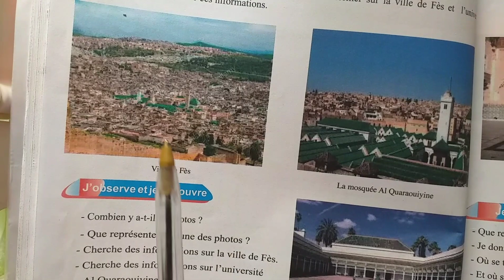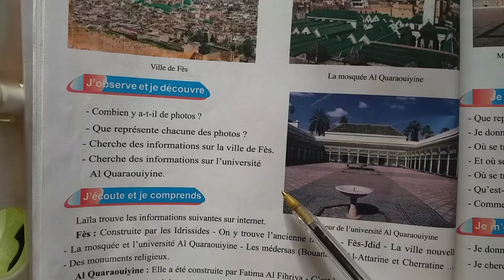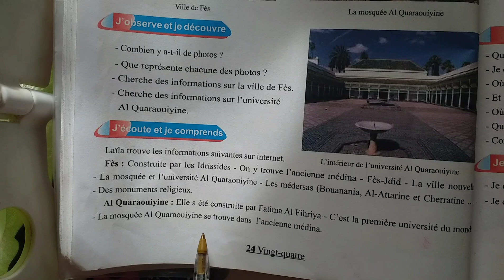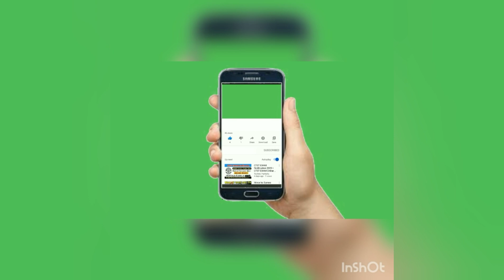page 24 mon livre de francais activites orales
page 24 de mon  livre de francais activites orales.